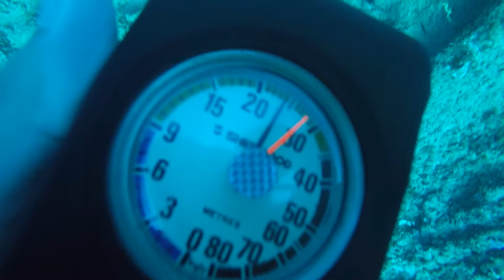Diving in Ponta Do Ouro - 2015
Video van ons duik vakansie in Mozambique.
Baie dankie aan die Rossouw en Haar gesinne wat dit moontlik gemaak het!!
Al die video is geneem met n GoPro Hero 4 Silver en Musiek deur Queen (Under Pressure)